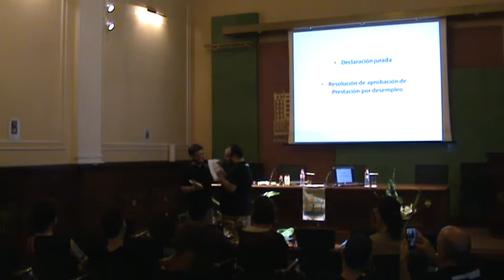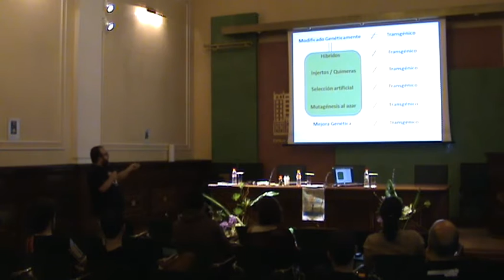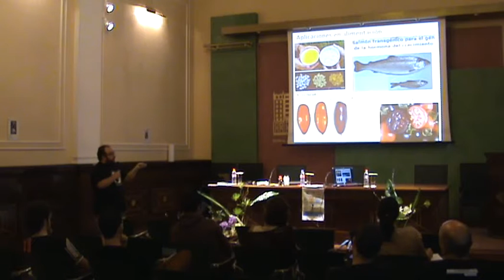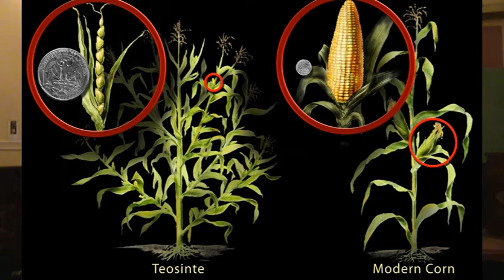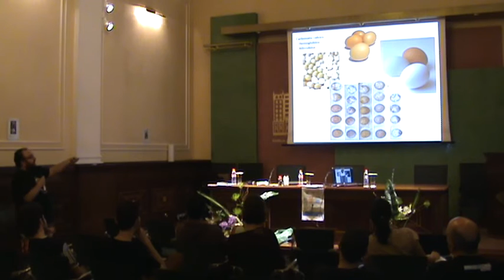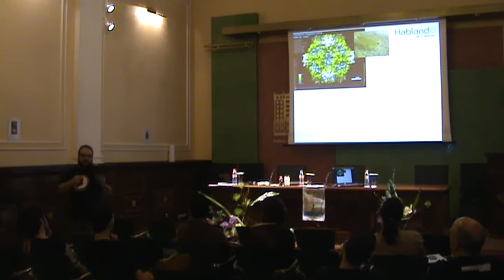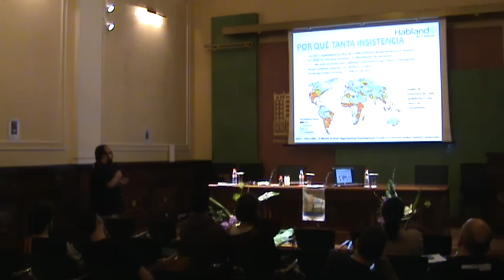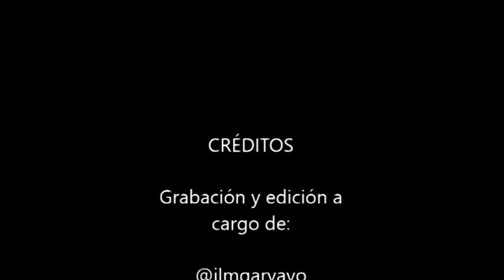Charlas HdC Málaga 2015: “Niño, ¡No le des transgénicos a la abuela!” por Óscar Huertas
“Niño, ¡No le des transgénicos a la abuela!” por Óscar Huertas Rosales

"En la vida diaria percibimos como más peligrosas las cosas que nos son ajenas, lejanas, exóticas, las que raramente hacemos y las que no conocemos. Sobre todo las que no conocemos. Sin embargo subestimamos el peligro de lo propio, lo cercano, lo común, lo cotidiano y lo que conocemos o que supuestamente conocemos. En la charla mostraré que no todo lo cotidiano es inocuo ni todo lo raro es peligroso. Pero sobretodo ayudaré a conocer de verdad las cosas para no sobrestimar peligros que no existen. Invito a todo el mundo a que traiga físicamente ejemplos de transgénicos a la charla… porque todo el mundo tiene transgénicos en casa, lo sepas o no."